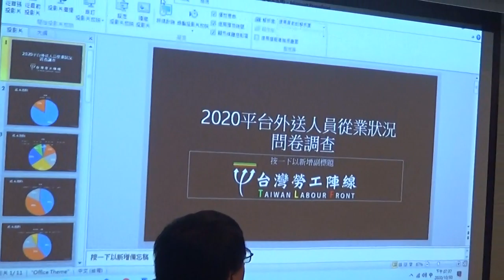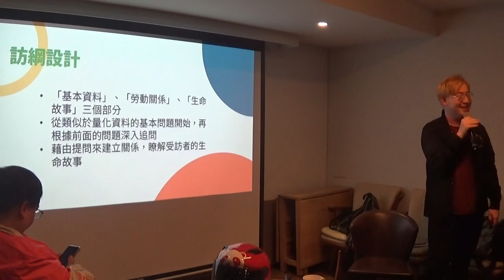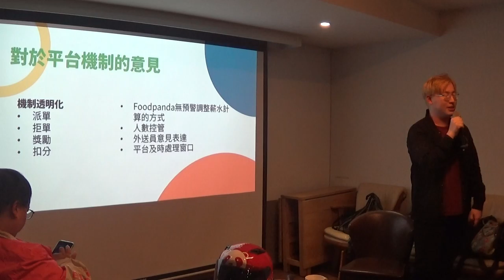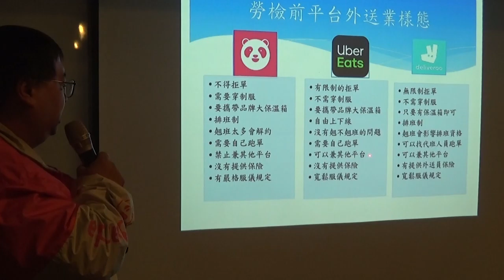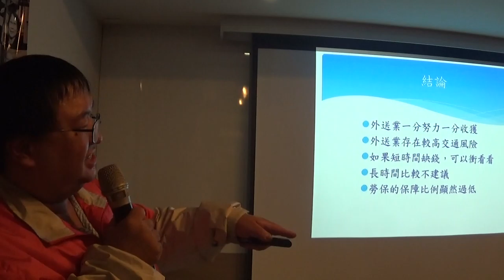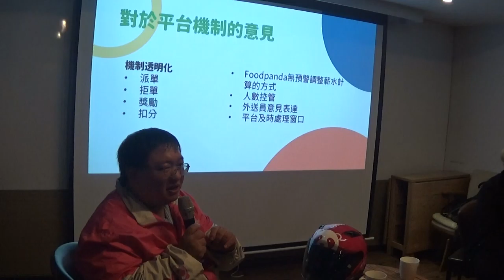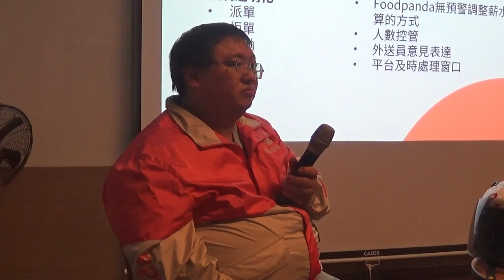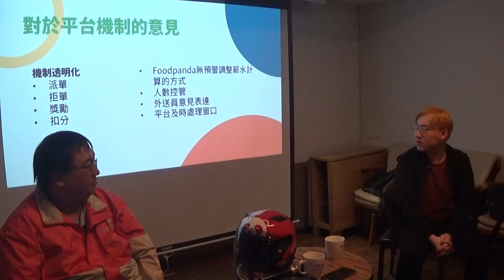【哲學星期五@台北】隱藏在外送平台後的勞動人生 20201030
【哲學星期五@台北】──「隱藏在外送平台後的勞動人生」──2020/10/30(五) 19:30@慕哲咖啡館(已移新址：台北市鎮江街3-1號)

通訊科技的快速發展為許多新穎商業模式提供了養份，各種講求即時和迅速的平台及零工經濟等如雨後春筍般的出現，不僅改變了既有的產業界線，更讓目前受傳統勞動及社會法制保障的職業分類受到嚴峻的挑戰。

其中平台外送服務因為貼近消費者需求，更是蓬勃發展。根據勞動部統計，台灣從事外送員的人數在2019年底已逼近5萬人，雖然行政部門後續公告修正《職業安全衛生設施規則》以及發布新版《食品外送作業安全衛生指引》，將食物外送指引納入職安法規，並且於今年7月展開專案勞檢。但外送人員與平台之間的經常性爭議（包括因工作型態而不幸發生車禍意外等）卻並未消失。

2019年10月份，【哲學星期五】與【台灣勞工陣線】曾討論過這類零工經濟的勞動條件問題。而為了理解目前平台外送人員的工作樣態，台灣勞工陣線更特別於2020年7月至9月間，透過網路徵集平台外送人員進行問卷調查，並且實際進行電話訪談。本周【台灣勞工陣線】除將在哲五公佈與分享這份問卷調查結果之外，更邀請到實際從業人員現身說法，帶大家更具體理解隱藏在平台後的勞動樣態。歡迎各界前來討論交流。

(感謝【青平台】、【左轉有書X慕哲咖啡館】贊助場地，本活動自由入場、因為場地座位有限，哲五保留限制進場人數的權利。咖啡館無強制性消費，但是鼓勵大家在店內消費支持。)

【時間】2020年10月30日 (五) 19:30–21:30
【地址】台北市鎮江街3-1號（捷運善導寺站 2 號出口，直走左轉再左轉）
【主持】楊書瑋│台灣勞工陣線教育推廣部主任
【講者】蘇柏豪│平台平台外送人員從業者
邱宇軒│台灣勞工陣線暑期倡議專員

【講者介紹】
蘇柏豪│平台平台外送人員從業者。社運參與者，也曾投入選舉，具備多個平台外送工作實際經驗。
邱宇軒│台灣勞工陣線暑期倡議專員。目前為台灣大學社工系學生，為「平台外送人員從業狀況問卷調查」協同工作者。